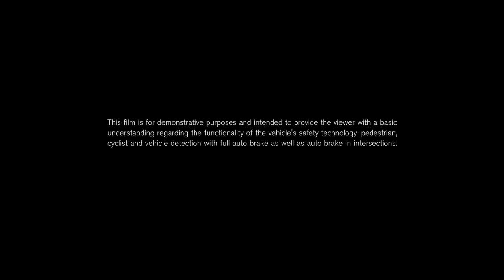2015 Volvo XC90 City Safety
Starting with the all-new Volvo XC90, City Safety becomes the umbrella name for all of Volvo Cars’ auto brake functions. The continuously enhanced collision-avoidance and mitigation technologies are standard in the XC90. City Safety addresses vehicles, cyclists and pedestrians in certain situations, day and night, including yet another Volvo world-first: automatic braking if the driver turns in front of an oncoming vehicle.

Автомобили Volvo становятся еще более безопасными за счет расширения функциональности системы автоматического торможения City Safety. Теперь система City Safety способна в аварийно опасной ситуации без участия водителя остановить автомобиль перед другими автомобилями, велосипедистами и пешеходами как в дневное, так и в ночное время, а также предотвратить маневр поворота перед движущимся навстречу автомобилем (впервые в мире). Всеми этими функциональными возможностями оснащается каждый новый Volvo XC90 2015 года выпуска уже в базовой комплектации.